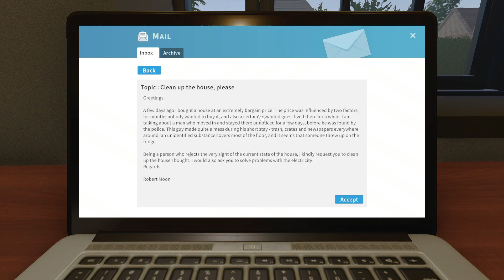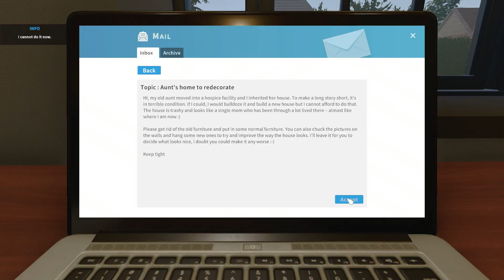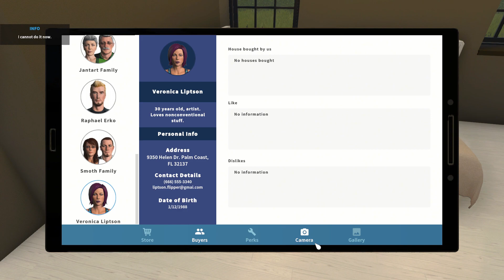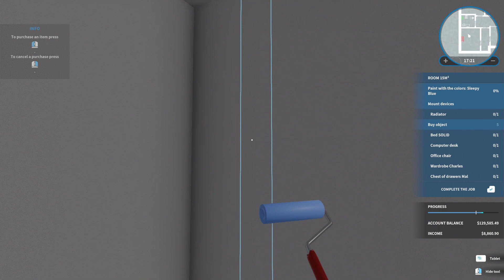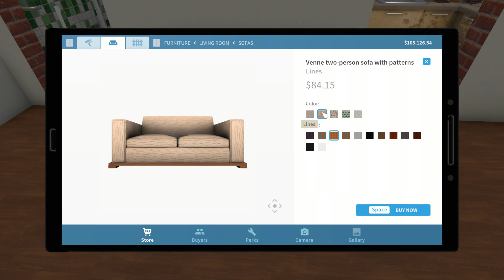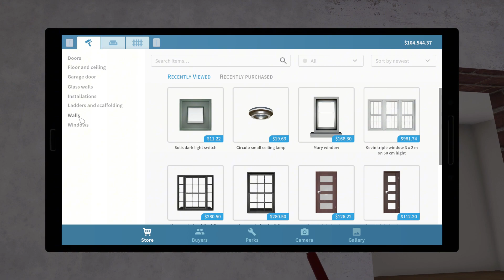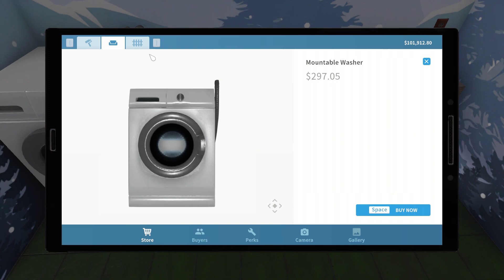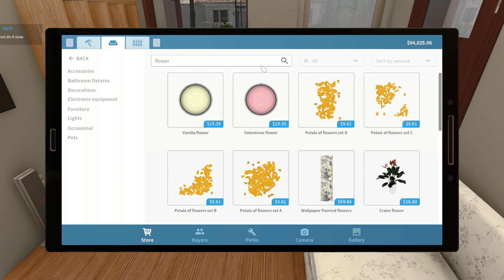House Flipper Part4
House Flipper